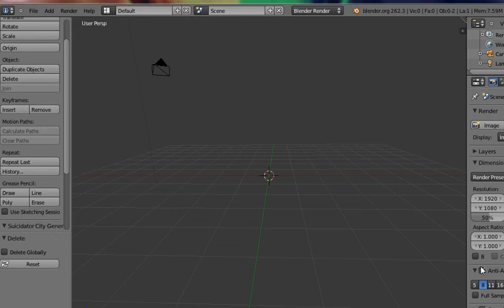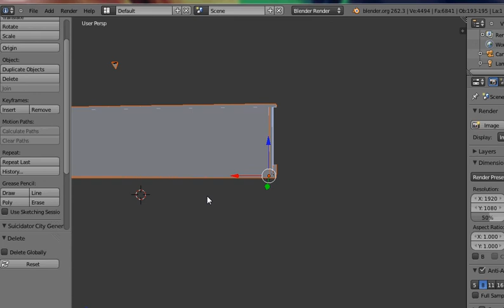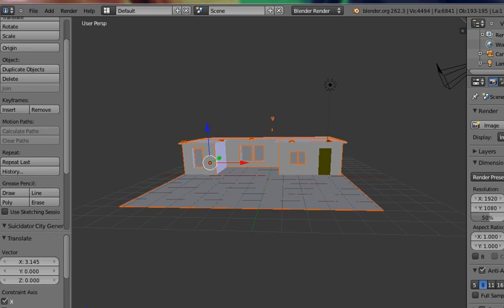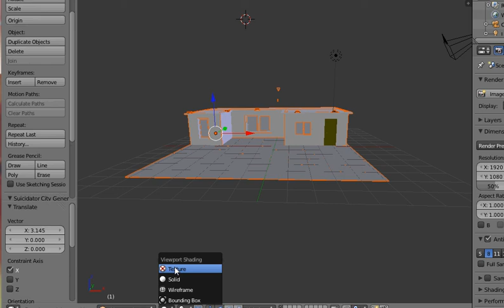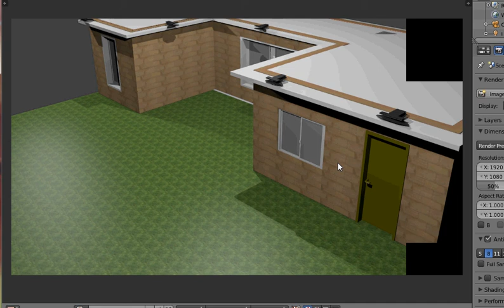blender 2.6 espanol import sweethome3d to blender